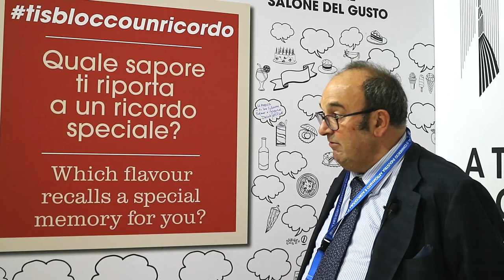Guido Bolatto: la parete collettiva tisbloccounricordo – Terra Madre Salone del Gusto 2024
Guido Bolatto intervistato allo stand camcomtorino durante Terra Madre Salone del Gusto 2024